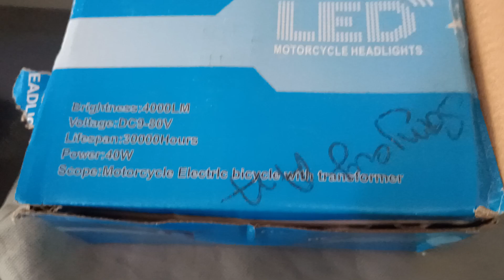bullet bike head light